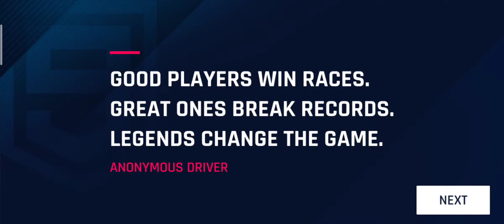Asphalt 9: Legends | Test On 2020 Oppo A92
Device: 2020 Oppo A92

I'm using ADV Screen-Recorder that could record internal-audio on Android 10.
But why no sounds?
It's said, that some developers didn't allow internal-audio recording..
That's why, my recording from Gameloft didn't have any sounds, but from EA Games have.